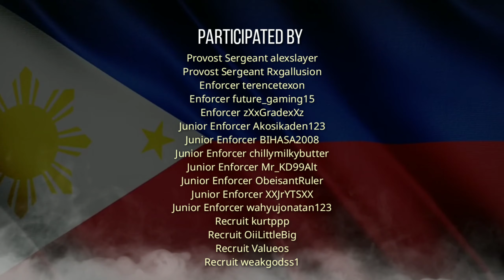TFA | Filipino Military Police Trailer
I present to you the TFA - Filipino Military Police. Headed by our Provost Marshal (10kMysterious). The Filipino Military Police is a regiment in The Filipino Army whose responsibility is to enforce the law within the Fort Antonio Luna. FMP is known for it's core values to serve, protect, and defend the people. FMP is continually soaring high in the PH army.